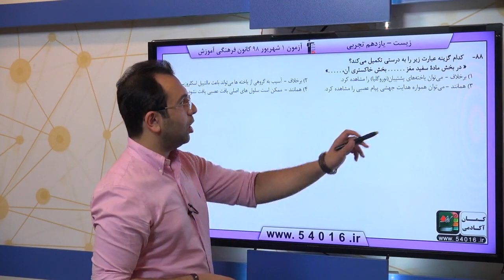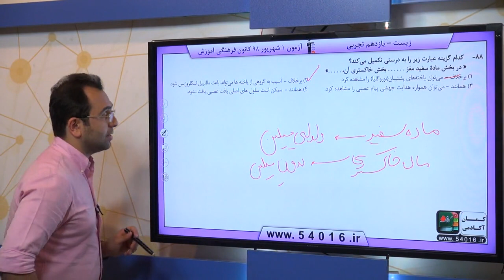پایه يازدهم تجربي زيست‌شناسي 2 تنظيم عصبي سوال 88 درصد پاسخگویی 31